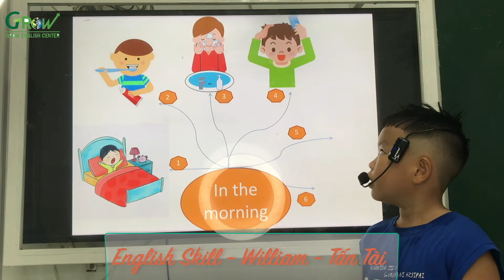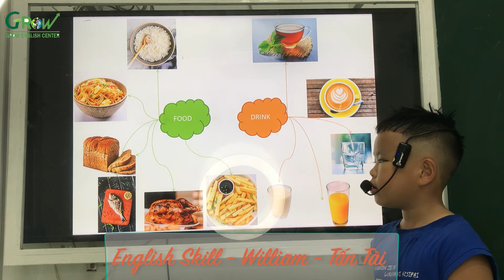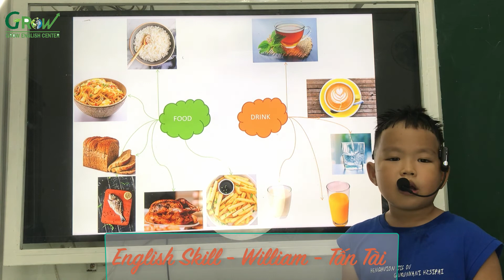English Skill 1 - William - Tấn Tài